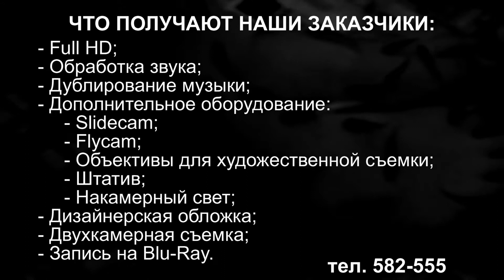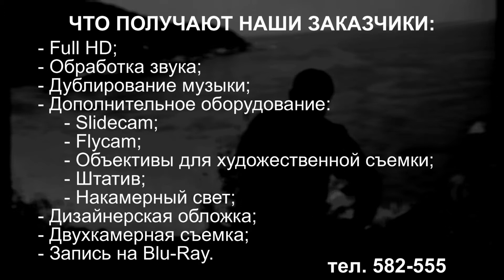Что получают наши заказчики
Видеооператор Владимир Беспалов